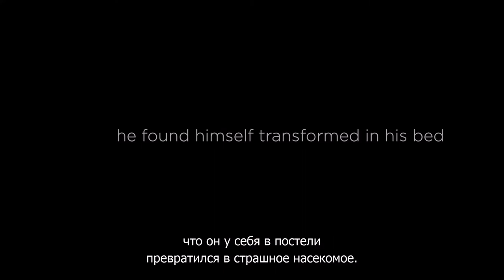ПРЕВРАЩЕНИЕ онлайн-показ с 17 апреля 2020 | Интервью с хореографом | Королевский Оперный театр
В знак поддержки своих зрителей Royal Opera House проводит бесплатные онлайн-показы, которые можно посмотреть на главной странице нашего канала:⤵

Хореограф Артур Пита и артисты балеты Эдвард Уотсон и Нина Гольдман обсуждают свою работу над переносом знаменитого “Превращения” Кафки на сцену Королевского театра

== Мы не просто делимся с вами этой приятной новостью, но и сообщаем о важном дополнении – на нашем канале будут появляться интересные материалы к некоторым постановкам, которые прежде никогда не попадали в программу OperaHD.

РАСПИСАНИЕ БЛИЖАЙШИХ ПОКАЗОВ:

* Петя и волк, Королевский Балет, 2010 – 27 марта 2020, 22:00
* Ацис и Галатея, Королевская Опера, 2009 – 3 апреля 2020, 21:00
* Так поступают все, Королевская Опера, 2010 – 10 апреля 2020, 21:00
* Превращение, Королевский Балет, 2013 – 17 апреля 2020, 21:00
* Глориана, Королевская Опера, 2013 – 24 апреля 2020, 21:00
* Зимняя сказка, Королевский балет, 2014 – 1 мая 2020, 21:00

Время московское, показы на английском языке